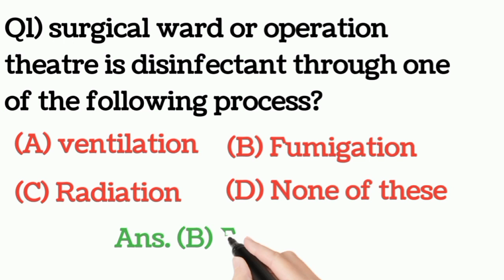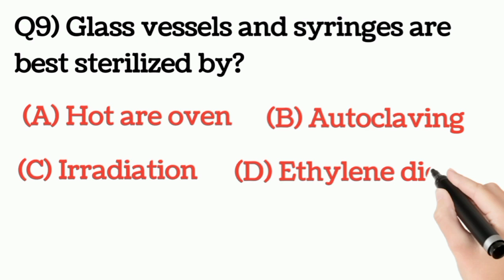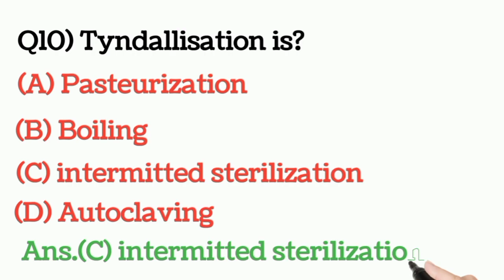important MCQ in microbiology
guys ham is vedio me microbiology ke 10 important MCQ dekhege.